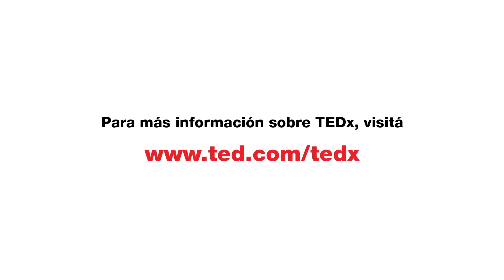Comer bichos | Renata di Tullio | TEDxRiodelaPlata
Renata di Tullio nos explica cómo los bichos pueden cambiar la manera en que nos alimentamos. Rena es Técnica Agropecuaria y Agroalimentaria, forma parte de Expedición Ciencia y le gustan mucho los insectos… en formatos bastante particulares.